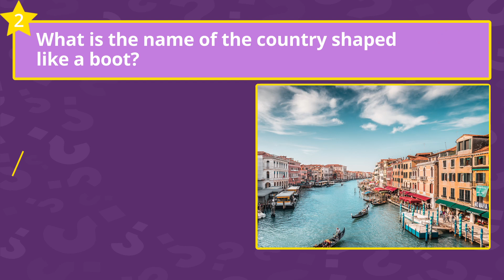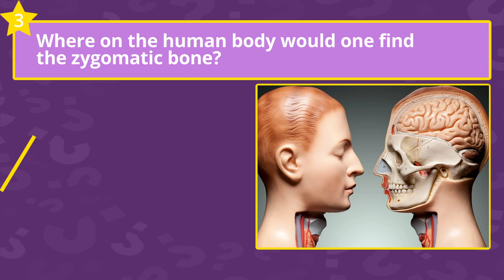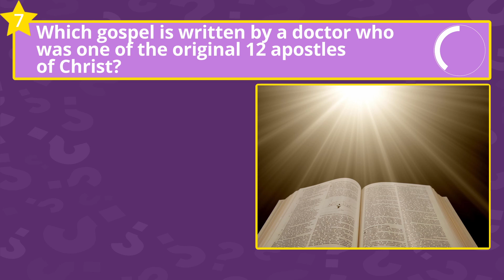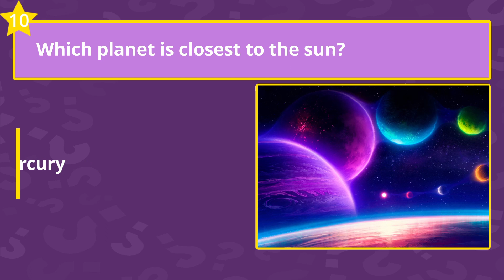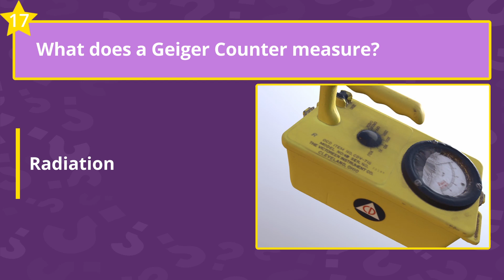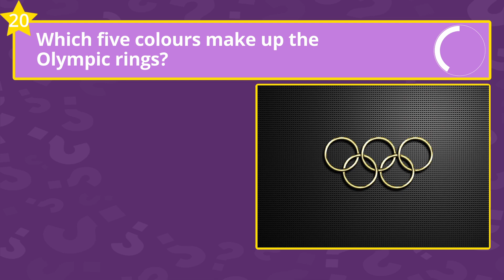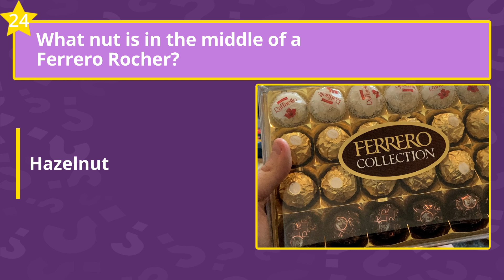25 General Knowledge questions and answers | Trivia Quiz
Can you beat this general knowledge questions and answers Trivia Quiz?

This Hard Trivia Quiz with 25 General Knowledge Questions and answers is a great challenge to test your knowledge and learn a lot from the answers. Who doesn't love a online general knowledge quiz with answers. Awesome fun and learning at the same time. In the online general knowledge quiz with answers challenge,  you will need to answer the 25 questions within 10 seconds a question. Let see how you perform under time pressure.

HAVE FUN!